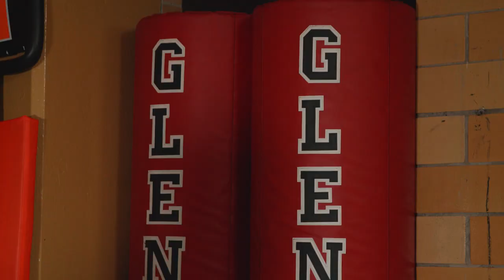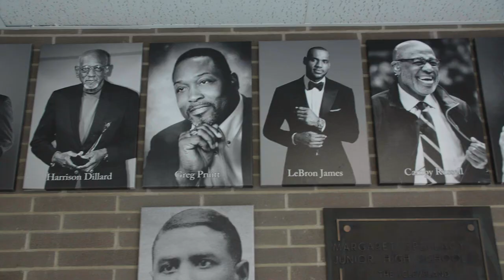I was a CareSource Kid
This is the life story of Cardale Jones, a national champion quarterback.  Listen as he shares the profound impact CareSource had on his journey from growing up in inner-city Cleveland to reaching the pinnacle of success.